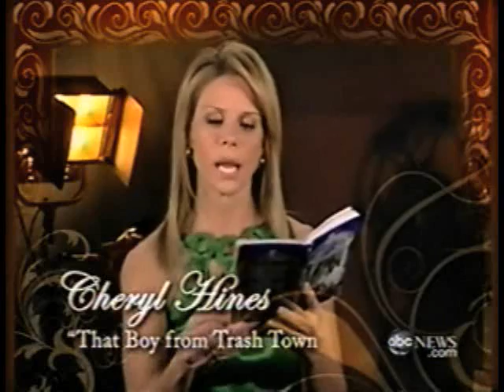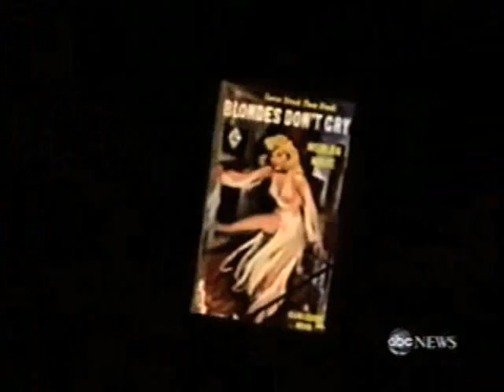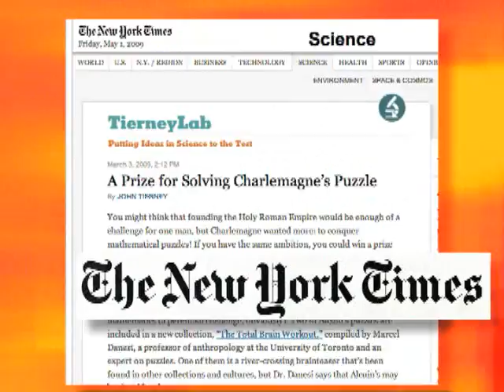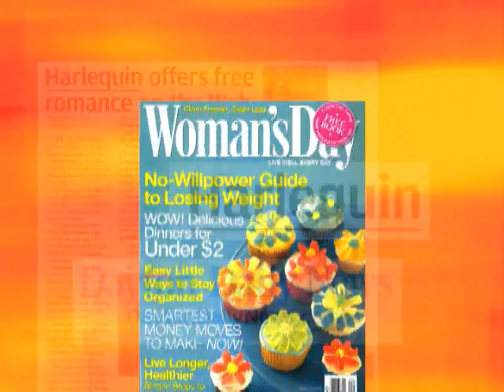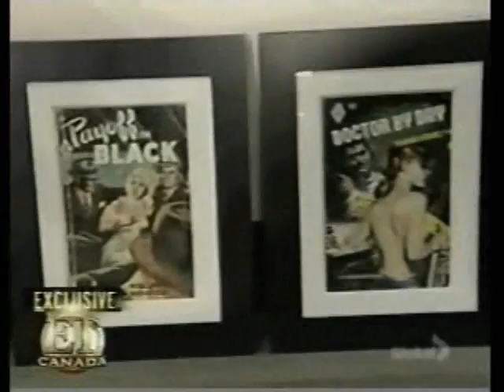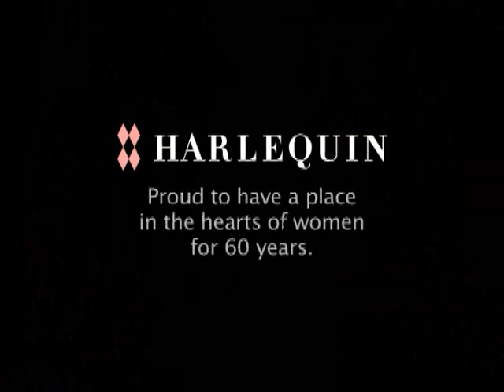Harlequin 60th Anniversary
Little did Richard and Mary Bonnycastle know what they were starting 60 years ago when they founded Harlequin, but weve been satisfying womens desire for romance, speaking to their hearts and transporting them beyond themselves ever since.